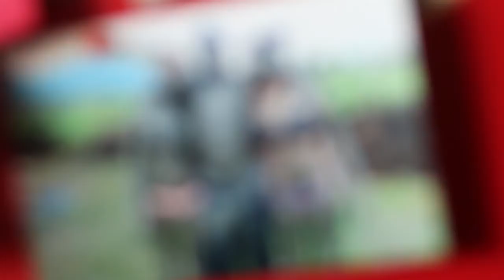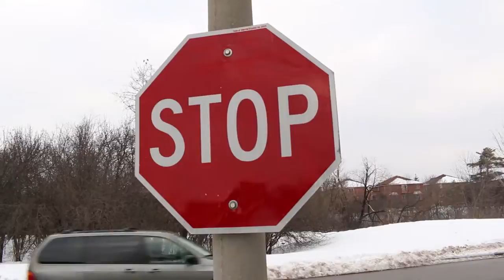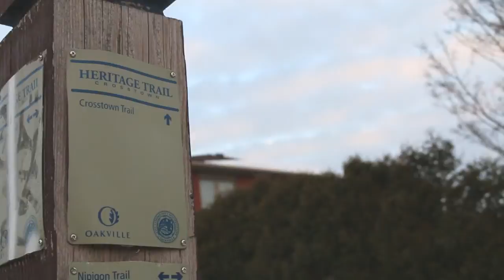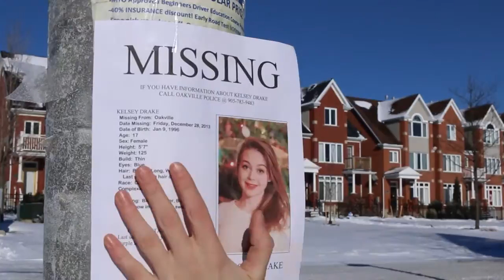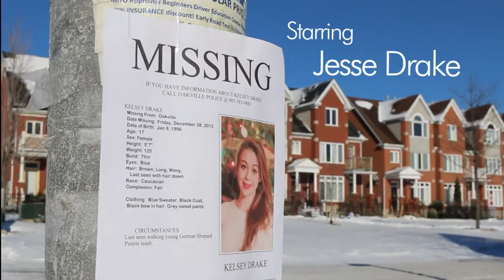Bailey- Meghan Drake Short Film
Film Summative :) --READ THIS-- I know the last lines only come out of one speaker! it was very VERY cold (Canadian weather) and the microphone glitches because of the temperature. xoxo